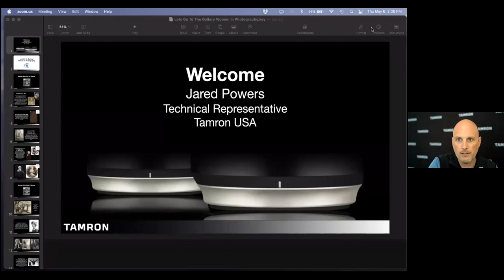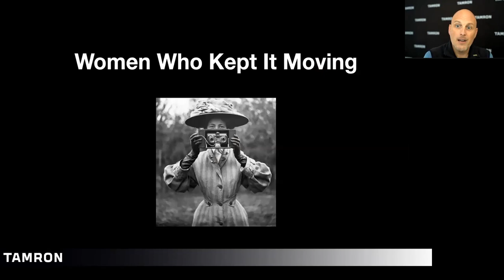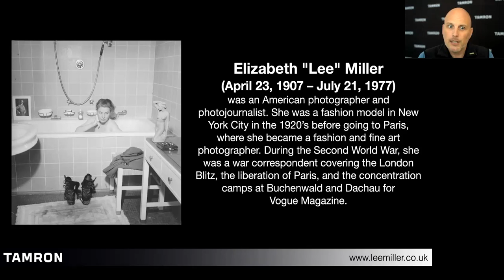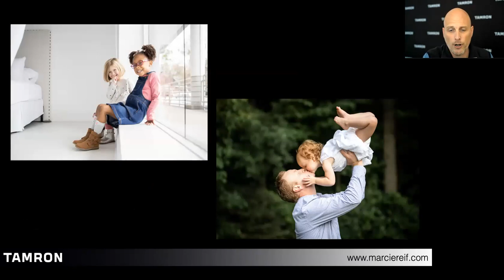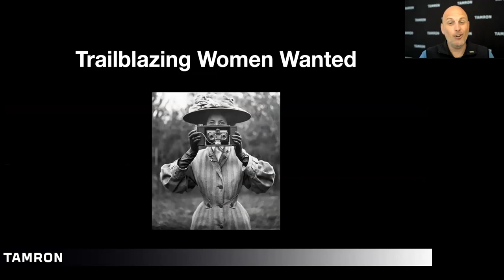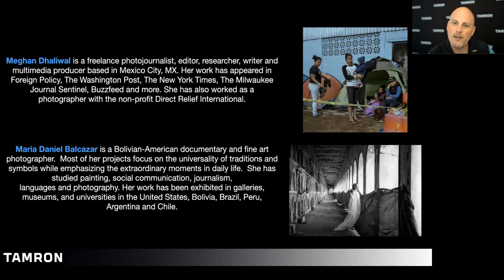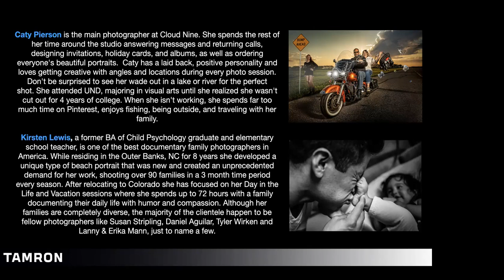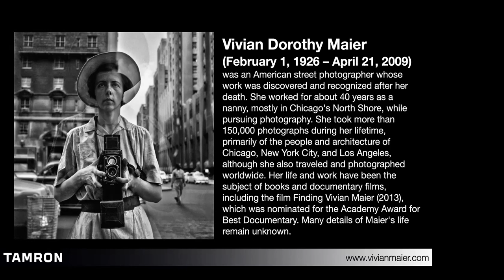RECORDED: Let's Go to the Gallery: Women in Photography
We ran this Online Live webinar with Tamron a few days before Mother's Day. We wanted to celebrate and learn about women in photography, and their incredible impact on the industry.. It's a super interesting journey through time in which Tamron shone a spotlight on the MANY major contributions by females.